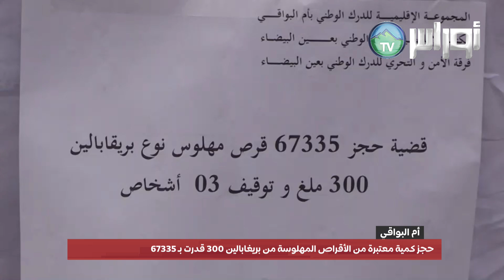ام البواقي - حجز كمية معتبرة من الأقراص المهلوسة من بريغابالين 300 قدرت بـ 67335